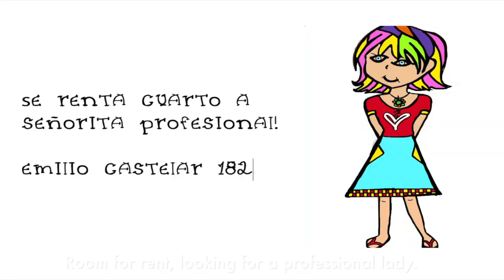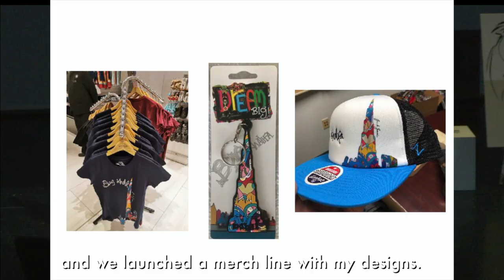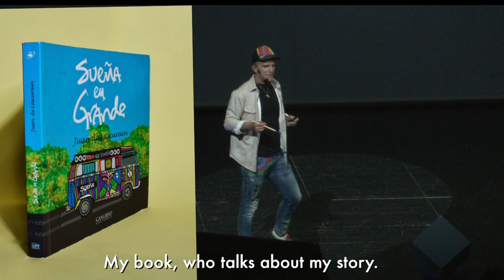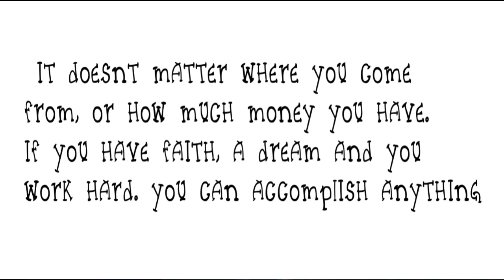JUAN DE LASCURAIN AT BREAKING IDEAS w/English subtitles.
Juan de Lascurain shares his story at the Breaking ideas festival in Mexico City.